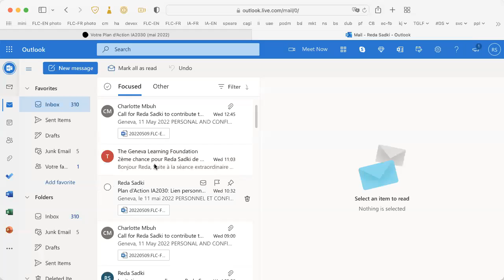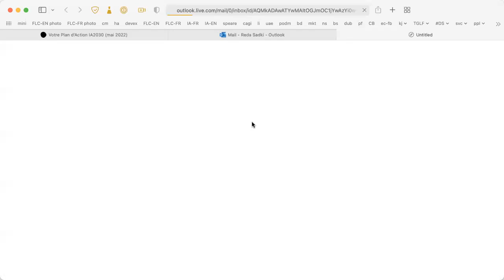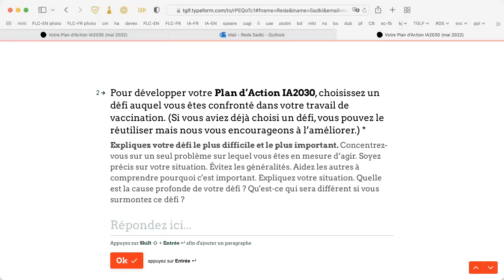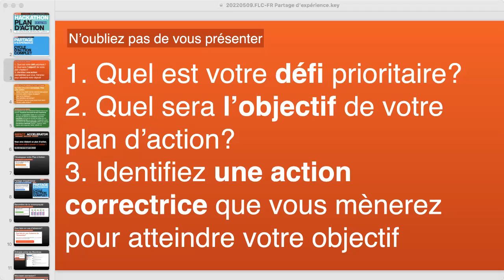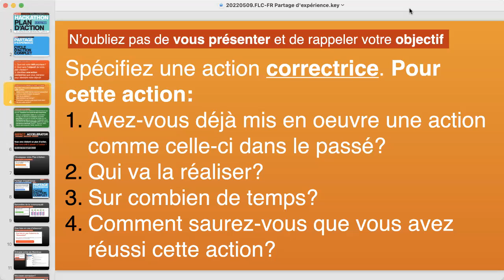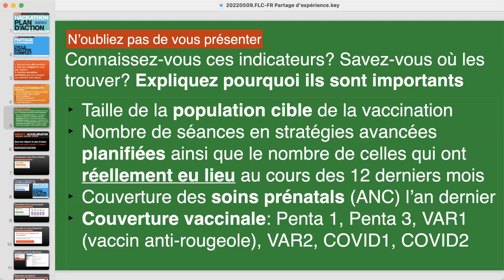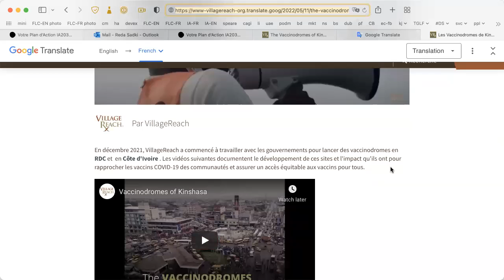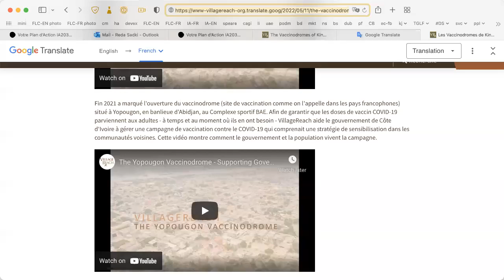Hackathon Plan d’Action IA2030: Partage d’expérience n° 14 (12 mai 2022)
Focus: Vaccinodrome COVID-19 à Kinshasa: partage d'expérience à chaud par Mireille Mutuale

Dans cette séance consacrée au partage d’expérience, un Membre présente son défi et les problèmes auxquels il est confronté.

L’ensemble du groupe est appelé à partager son expérience pour aider à la résolution des problèmes.

Cette séance est animée par Charlotte Mbuh et le Dr François Gasse.

En savoir plus sur le Mouvement pour la vaccination à l’horizon 2030